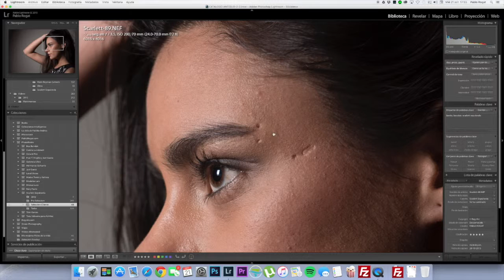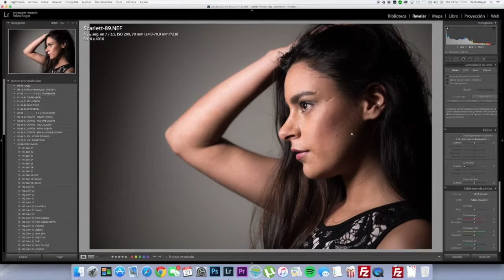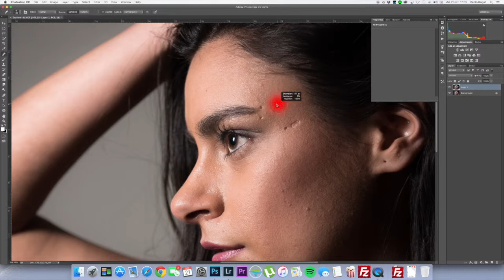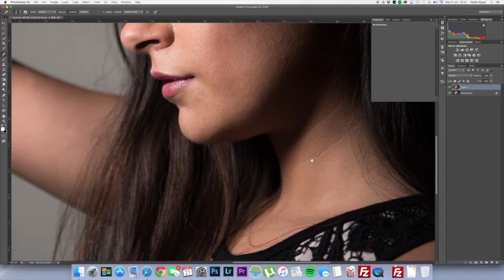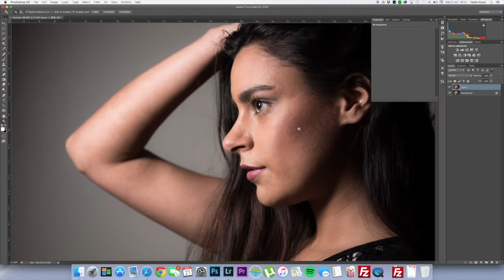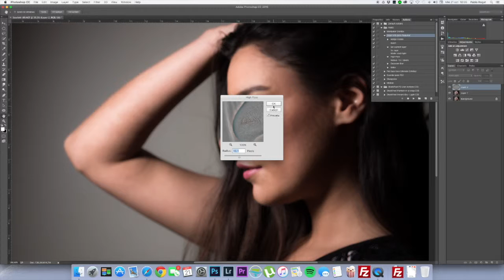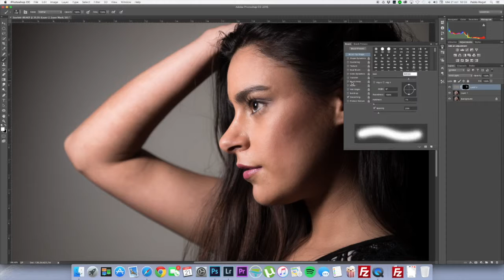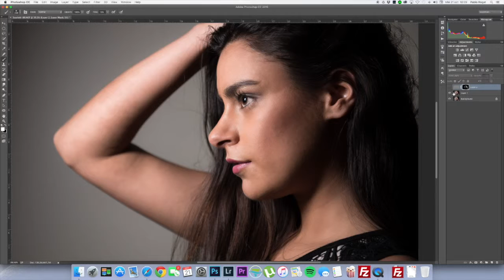Como eliminar imperfecciones de la piel con Photoshop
En este tutorial explico mi metodología para quitar imperfecciones de la piel, partiendo desde Lightroom y terminando en Photoshop. Además les enseñaré un espectacular método de "maquillaje" en Photoshop.